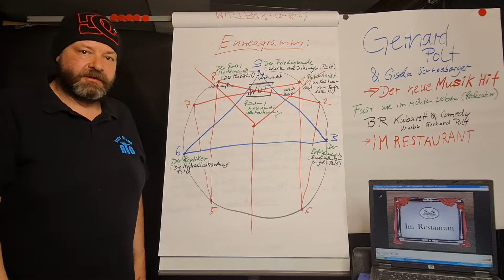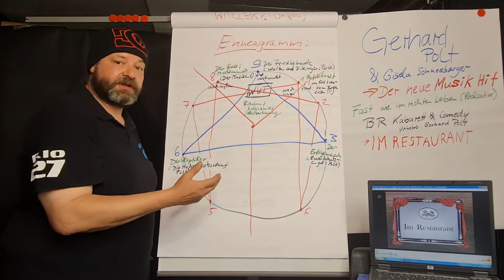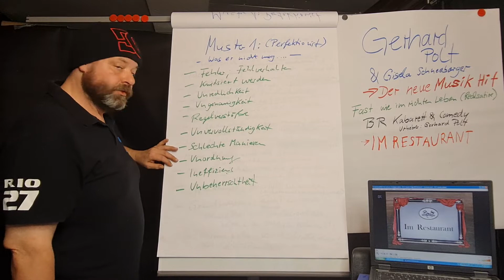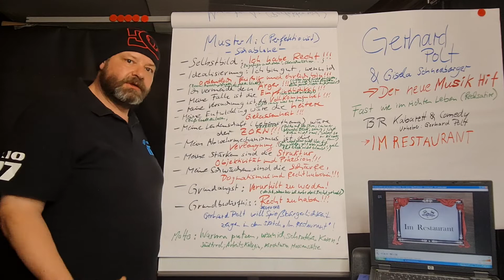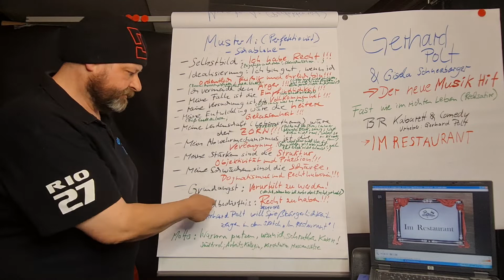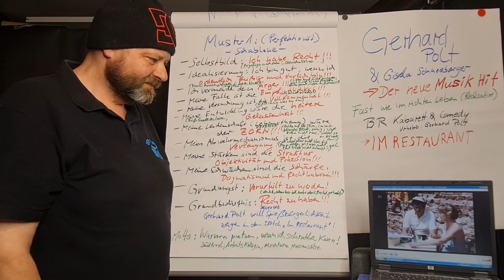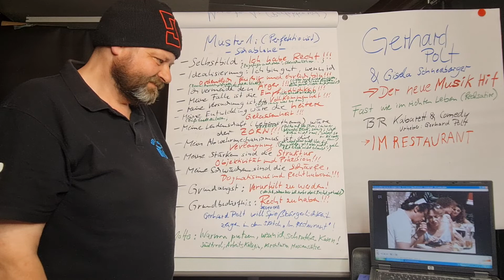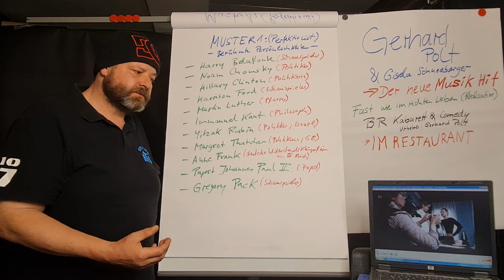GERHARD POLT.."Vom Boden essen"..., besser kann man ENNEAGRAMM MUSTER 1 nicht erklären!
Mit diesem Video möchte ich das Bauchzentrum im Enneagramm komplettieren!..im Bauchzentrum geht es ja primär um die Wut. Dazu gehören Muster 8, 9 und 1. Ich habe nun mit dem Muster 8, "Der Musikhit" von Gerhard Polt erklärt, wie die Acht die Wut nach aussen weghaut, zudem hab ich beschrieben, wie die Wut bei Muster 9, in dem Sketch von Gerhard Polt, "Warten auf Dillinger", verschwindet, nun möchte ich mit dem Sketch von Gerhard Polt, "Vom Boden essen", Muster 1 darstellen ! Bei diesem Video geht es darum wie die Wut nach innen geht! Ihr könnt alle drei Videos dazu bei mir anschauen. Viel Spass beim anschauen der Videos, Ihr könnt gerne liken, teilen, kommentieren und abonnieren, sollten Euch diese Videos gefallen. LG Jorghinjo. alias Enneagramm on the road.